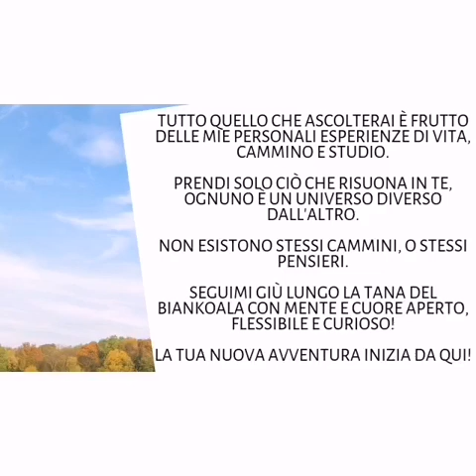Perché penso positivo ma manifesto negativo e viceversa?!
☺️ È DISPONIBILE IL SERVIZIO DI CONSULENZA PRIVATA PER MANIFESTARE TUTTO QUELLO CHE VUOI!

✅🏆🥇 SERVIZIO DI CONSULENZA ONLINE PRIVATA E MIRATA! Stai cercando da tempo di manifestare qualcosa, una circostanza, un evento, una persona? Hai dei dubbi sulla legge di attrazione? Questo è il servizio che fa per te!!! Ti aiuterò a individuare e rimuovere tutti i tuoi blocchi, limiti, e credo negativi, in modo che tu possa manifestare tutto quello che desideri! Adesso a un prezzo speciale per un breve periodo approfittane ora e investi nella tua felicità!

Grazie!

Ciao koali, perché alcune volte accade che siamo così sicuri in maniera positiva, ma otteniamo un risultato negativo o viceversa, ossia siamo davvero sicuri di un risultato negativo, ma otteniamo una manifestazione positiva? La risposta è più semplice di quello che si pensa, e te lo spiega in questo video! 😊 Stai con me fino alla fine del video per comprendere come poter finalmente usare in maniera corretta tecniche e meditazioni della legge di attrazione e non solo, metti un pollice in su al video 👍 così si diffonde anche ad altre persone che hanno bisogno di ascoltare questo messaggio e finalmente capire come usare la legge di attrazione al meglio, e iscriviti al canale ✅ in modo da non perderti nessuno dei nuovi video che posto pieni di sapere sulla legge di attrazione avanzata 2.0! 💪❤️🙏